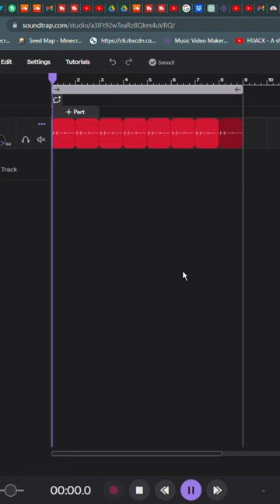Using a SHARPENER to make music?..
My pencil was blunt, and needed to sharpen it. Inspiration hit, and a banger was created!